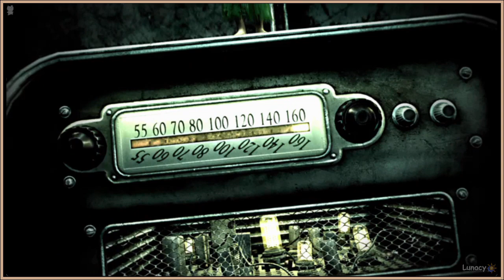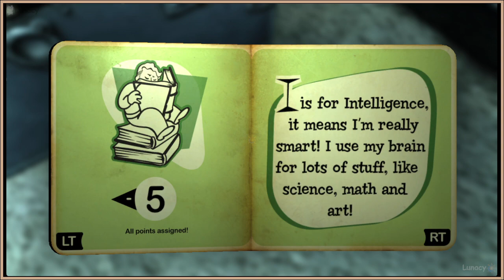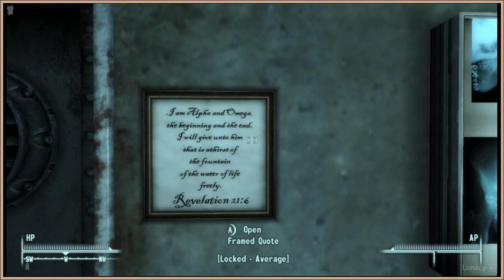Daddy Come Back Home | Fallout 3 | Lunacy Gameplay, No Commentary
About: Prepare for the Future™ Experience the most acclaimed game of 2008 like never before with Fallout 3: Game of the Year Edition. Create a character of your choosing and descend into a post-apocalyptic world where every minute is a fight for survival.

Note/s:
- Quality of the video was done with the maker's available equipment. Some parts may lag, glitch, or freeze.